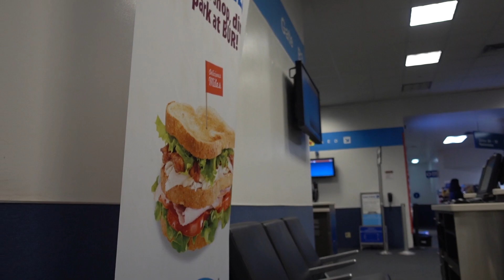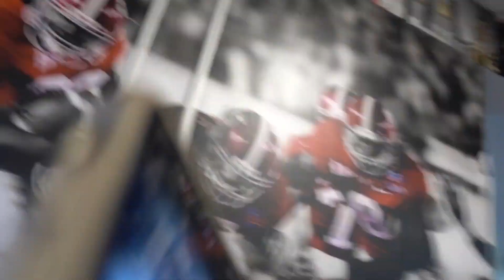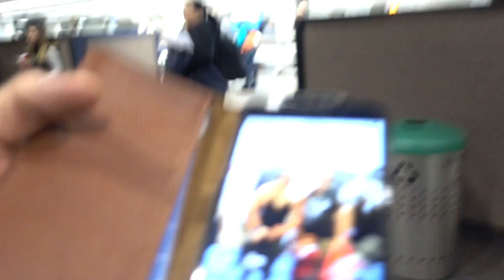Finding the Good in all situations | Trip Home to SF